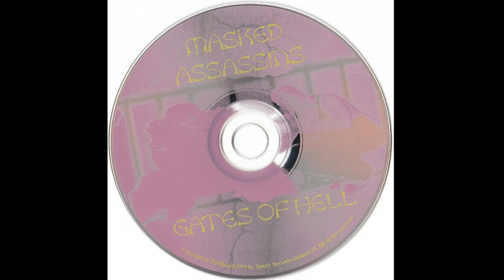Masked Assassins - Gates Of Hell The Album (1999) [Full CD] Orlando, Florida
Orlando, Florida

Members: Diablo Tha Satanic One & Chant Tha Trigga Man

Featuring: Innocent & Kapone

Recorded In Diablos Den

01 - We Comin' [0:00]
02 - Testify [1:59]
03 - Day And Night [5:11]
04 - Gates Of Hell [7:18]
05 - Nothin' But Smokaz [11:28]
06 - 17 [15:12]
07 - Assassinated Tribute [19:10]
08 - Devil Song (Up In Smoke) [22:40]
09 - What You Down Foe [25:34]
10 - Beware [29:13]
11 - Roll Call [34:25]
12 - Outro [37:14]

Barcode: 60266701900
Matrix / Runout: 0SC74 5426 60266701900 ADFL
Mastering SID Code: IFPI L485
Mould SID Code: IFPI 8135